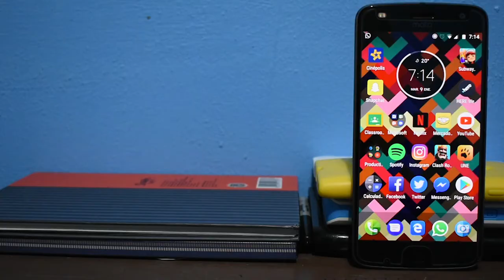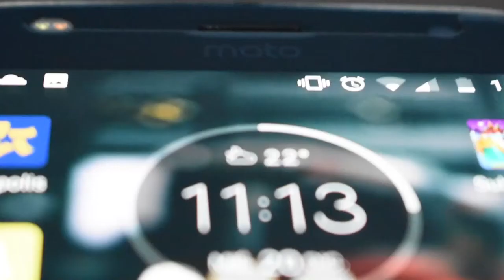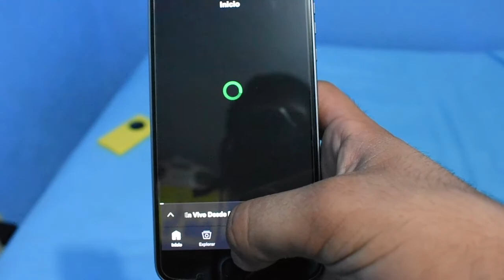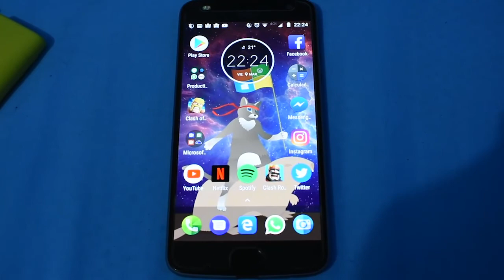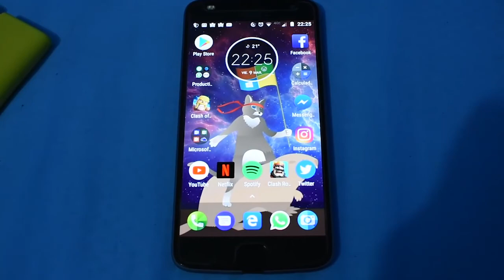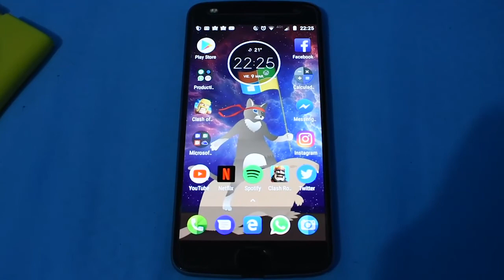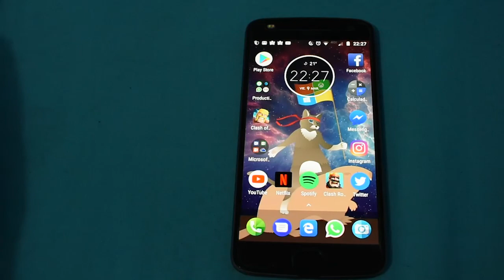Review Motorola Moto Z2 Play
Muy buenas a todos, más vale tarde que nunca, les traigo el Review del teléfono gama media- alta de Motorola.